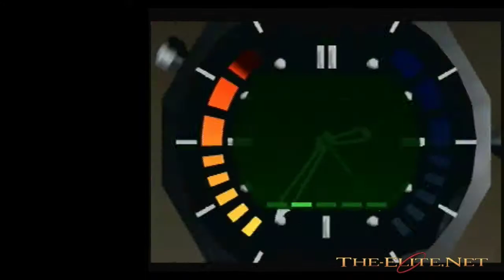(N64) GoldenEye 007 - Frigate (Agent 00:32) DaisyFan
a lot to improve.